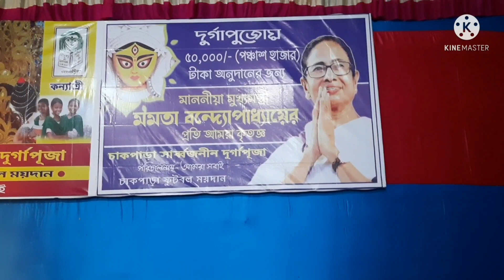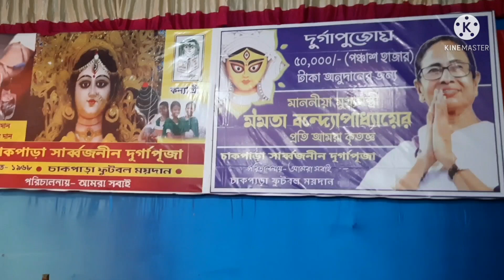চাকপাড়া দু্র্গা পূজা 2021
চাকপাড়া সার্ব্বজনীন দুর্গা পূজা
পরিচালনায়: আমরা সবাই
স্থাপিত,: ১৯৬৮
স্থান: চাকপাড়া ফুটবল ময়দান ।।